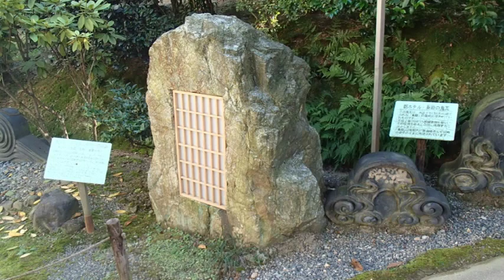Visiting Kyoto 101915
After touring northern Japan we accompany Kobayahsi-san as he shows some of the more unusual sights of Kyoto. As we finished sight seeing we were able to give a presentation to a group of gardeners and landscape architects at Kyoto University were we described our experience in the Memorial Garden in Sendai.